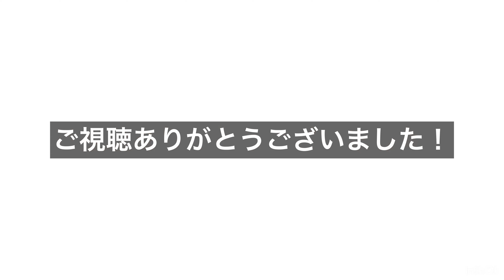[ルーティン]20歳オーストラリア留学生(仮)の平日1日ルーティン#1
オーストラリアに留学するはずだったcollege studentです！
現在は日本でオンライン授業を受けています！
10／16に行われるベストボディジャパンの出場をきっかけに、YouTubeを始めることに決めました！
これからはこのような1日のルーティンを軸に発信していく予定です！
温かい目で見守ってください！笑
また、ブログも運営しているのでぜひ見てみてください！→Hitomi Blog
Instagramもぜひご覧ください！→hitomi__fitness